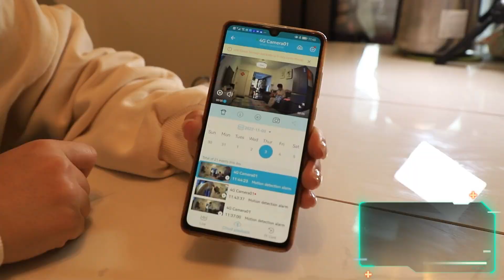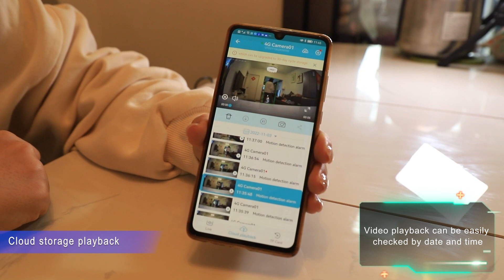Doors and Windows, safe special small camera! Vstarcam portable 4G battery wireless camera CB75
Doors and Windows, safe special small camera! Vstarcam portable 4G battery wireless camera CB75, comes with large capacity battery, extra long standby, humanoid mobile detection real-time alarm, 135 degrees wide Angle field of vision, intelligent cloud storage